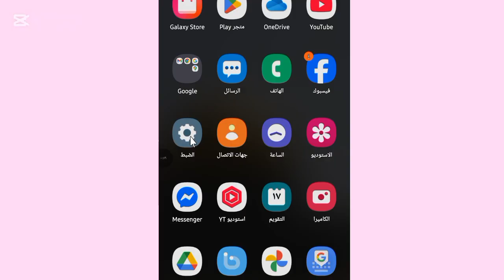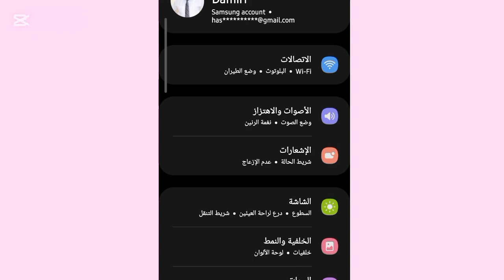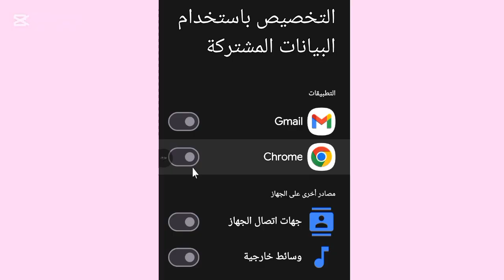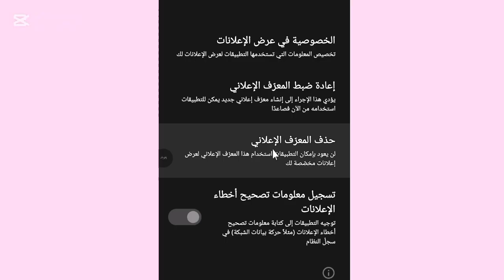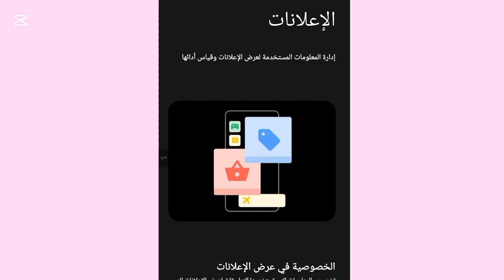هل يتجسّس هاتفك عليك.. الحقيقة الصادمة عن مراقبة التطبيقات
*Is Your Phone Spying on You? The Shocking Truth About App Tracking!*

 **كيف تعرف التطبيقات كل شيء عنك دون أن تشعر؟**
   *How Apps Know Everything About You Without You Noticing!*

**من يراقب تحركاتك على الهاتف فعلاً؟ التعقّب الخفي للتطبيقات!**
   *Who’s Really Tracking You on Your Phone? The Hidden App Surveillance!*

**خفايا التتبع الذكي: كيف تجمع التطبيقات بياناتك خطوة بخطوة!**
   *Inside Smart Tracking: How Apps Collect Your Data Step by Step!*

**هل يمكنك حماية خصوصيتك من تجسس التطبيقات؟ إليك الحل!**
   *Can You Protect Your Privacy from App Spying? Here’s How!*

في هذا الفيديو نكشف كيف تقوم التطبيقات على الهواتف الذكية بجمع بيانات المستخدمين، ومراقبة سلوكهم اليومي، وتحليل نواياهم عبر الذكاء الاصطناعي وخوارزميات التتبع.
سنتحدث عن الطرق التي تُستخدم لتحديد اهتماماتك، مثل تتبع المواقع، وتحليل أنماط الاستخدام، وحتى الميكروفون والكاميرا!
كما سنعرض نصائح لحماية خصوصيتك وتقليل كمية البيانات التي تشاركها دون قصد.

🛡️ **شاهد لتعرف:**
- كيف تُحلل التطبيقات سلوكك؟
- هل يتم التجسس عليك فعلاً؟
- كيف تحمي بياناتك الشخصية؟

### 🇬🇧 **English Description:**

In this video, we uncover how smartphone apps track user behavior, analyze daily habits, and even predict your intentions using AI and tracking algorithms.
We’ll explore the hidden ways apps learn about your interests — from location tracking to microphone and camera access — and share essential privacy protection tips.

- How do apps analyze your behavior?
- Are you really being spied on?
- How can you protect your personal data?

### 🔑 **كلمات مفتاحية قوية (SEO Keywords):**

- مراقبة التطبيقات
- تتبع المستخدمين
- حماية الخصوصية
- أمان الهواتف الذكية
- الذكاء الاصطناعي
- حماية البيانات
- تتبع الهوية الرقمية
- الأمن السيبراني
- جمع البيانات
- تجسس الهواتف
- تطبيقات الهواتف
- السلوك الرقمي
- Android privacy
- iPhone tracking
- data privacy tips

### 📱 **هاشتاغات مقترحة:**